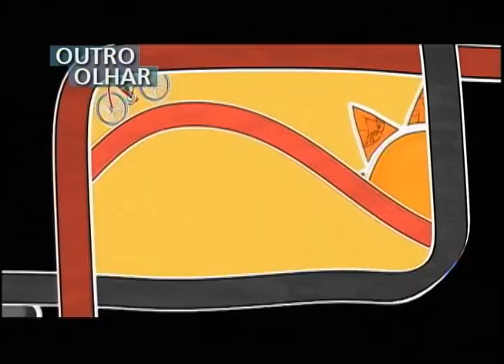OUTRO OLHAR - Significado do 1º de Maio para trabalhadores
O Outro Olhar mostra o significado do primeiro de maio para os trabalhadores. A direção é de Farid Abdelnour.